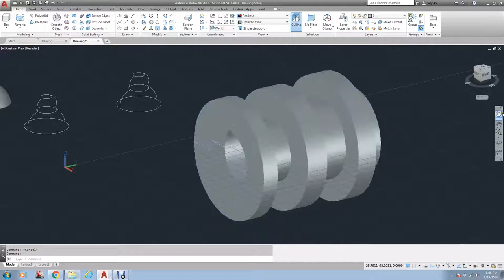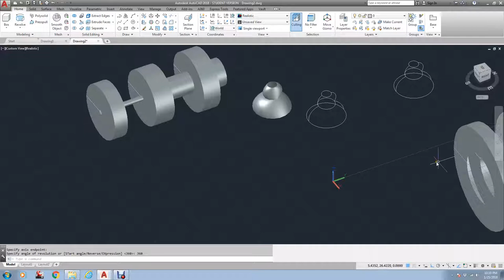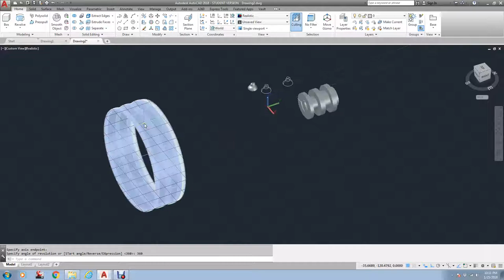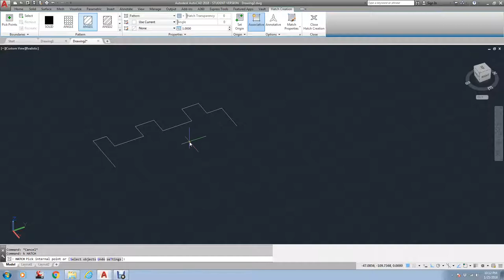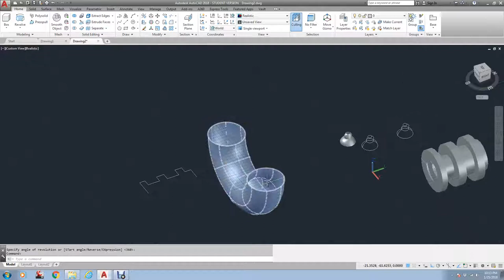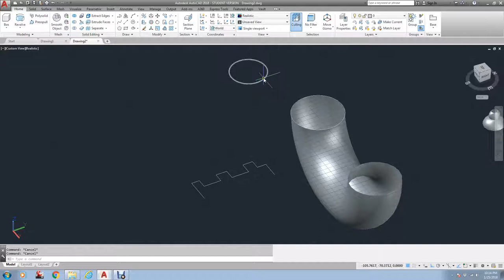2018 Advanced Autocad Dobson Revolve Command